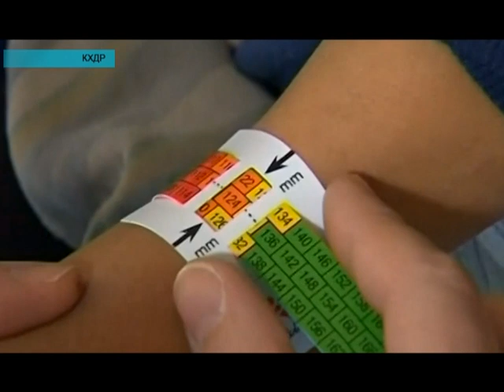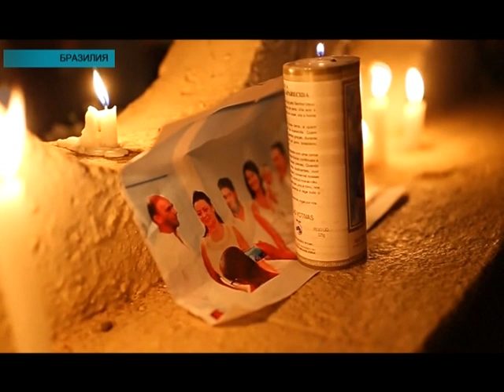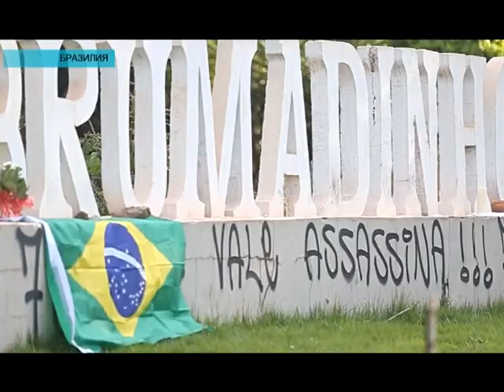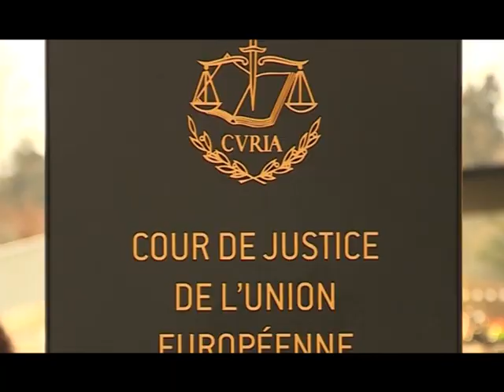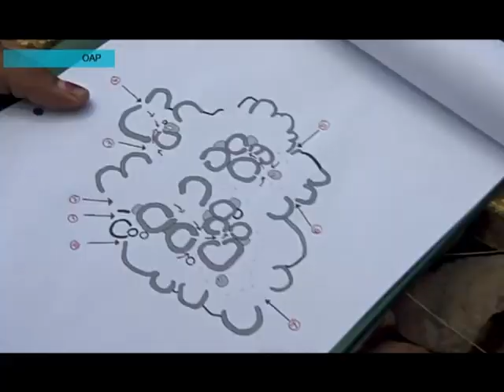Әлем жаңалықтары (31.01.2019)